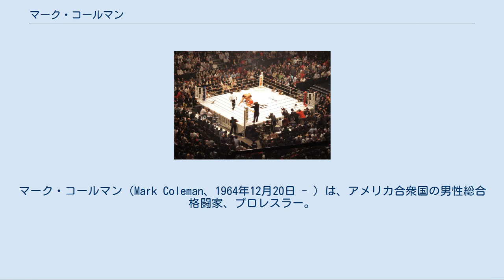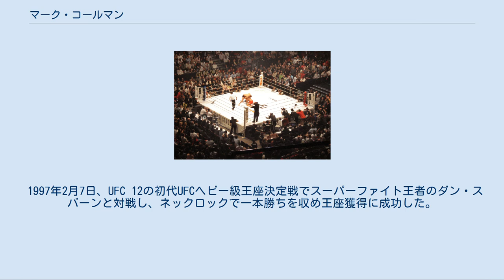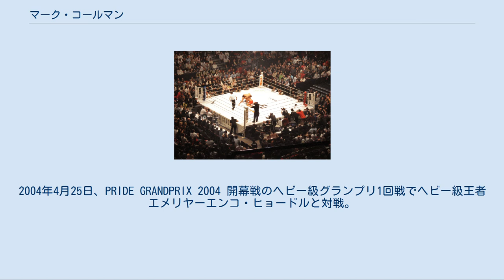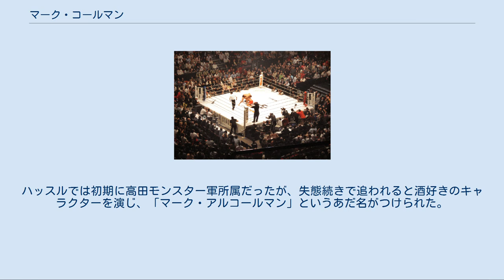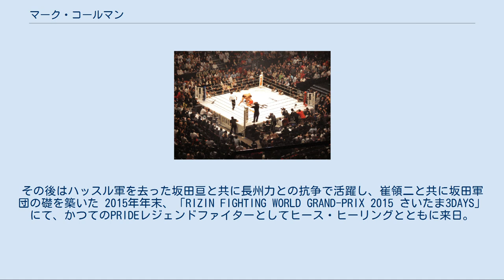マーク・コールマン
マーク・コールマン（Mark Coleman、1964年12月20日 - ）は、アメリカ合衆国の男性総合格闘家、プロレスラー。
オハイオ州フリーモント出身。
ハンマーハウス主宰。
元UFC世界ヘビー級王者。
PRIDE GRANDPRIX 2000優勝。
 後に総合格闘技の定石となる戦略の「グランド＆パウンド」を確立し、ドン・フライ、ダン・スバーンらと並んで、レスラーの総合格闘技に於ける可能性を開拓した人物であり、海外では「グラウンド&パウンドのゴッドファーザー（Godfather of Ground and Pound）」と称される。
初代UFC世界ヘビー級王座を獲得しただけでなく、PRIDE初のトーナメントPRIDE GRANDPRIX 2000優勝を成し遂げるなど、初期総合格闘技の日米メジャー団体で大きな活躍を見せた。
なお、グランド＆パウンドの語源は、UFC 14の試合前にジョー・ローガンと行ったインタビューでコールマンが発した言葉から来ている。
 エメリヤーエンコ・ヒョードルと対戦するコールマン (2006年) 高校時代にフリースタイルで州王者。
オハイオ州立大学時代はNCAAディビジョン1で1988年に優勝。
1991年レスリング世界選手権フリースタイル100kg級2位、1992年バルセロナオリンピックレスリング・フリースタイル7位という競技実績を残し、オハイオ州でレスリング殿堂入りする。
 レスリングだけでは生活が苦しかったコールマンはUFC参戦を決意する。
きっかけとなったのは、アメリカのケーブルテレビでたまたま放送していたUWFインターナショナルの高田延彦の試合で、その試合で高田と戦っていたのはコールマンと同じレスリング出身者のゲーリー・オブライトであった。
 1996年にUFCへ参戦すると、UFC 10、UFC 11のトーナメントで優勝。
 レスリングのバックボーンを活かしたタックル、頭突き、パウンドという後にレスラーの基本戦法となる戦い方を確立し、対戦相手をパワーでねじ伏せていった。
 1997年2月7日、UFC 12の初代UFCヘビー級王座決定戦でスーパーファイト王者のダン・スバーンと対戦し、ネックロックで一本勝ちを収め王座獲得に成功した。
 1997年7月17日、UFC 14のUFCヘビー級王座の防衛戦でモーリス・スミスと対戦し、0-3の判定負けで王座から陥落した。
UFCで圧倒的な強さをみせていたコールマンのまさかの敗戦にUFC史上最大の番狂わせの一つとされた。
 膝の前十字靱帯の手術を受け1年近く戦線を離脱。
 1998年5月15日、UFC 17でピート・ウィリアムスと対戦し、スタミナ切れを起こしたところにまともに右ハイキックを顔面に受けKO負けを喫した。
 その後PRIDEに参戦し、PRIDE.5で高田延彦と疑惑の一戦を戦った後、PRIDE グランプリ 2000にエントリー。
持ち味を生かしたタックルから押し込みというファイトスタイルで200年1月30日のグランプリ開幕戦で佐竹雅昭、5月1日のグランプリ決勝戦で小路晃、藤田和之、イゴール・ボブチャンチンを破り優勝を果たした。
決勝で勝利すると、興奮してトップロープに登ろうとして足を滑らせ転んだり、そのままリングから駆け下りて花道近くのファンと喜び合うなど嬉しさを爆発させた。
 2001年9月24日、PRIDE.16でリングス KOK 2001王者アントニオ・ホドリゴ・ノゲイラと対戦し、ノゲイラの打撃の前に終始圧倒され、最後は腕ひしぎ三角固めで敗北。
その後首の負傷で長期戦線離脱を余儀なくされた。
 2003年6月8日、復帰戦となったPRIDE.26では、因縁の対決と呼ばれたドン・フライ戦を行う。
しかし首が完治していない中での試合で、勝ちはしたものの思ったようなパフォーマンスが出来ず、双方とも消化不良の試合となった。
さらに夫人との離婚調停が進み、愛娘2人の親権を失ってしまう。
 その後、躊躇していた首の手術を決行し成功。
2004年4月25日、PRIDE GRANDPRIX 2004 開幕戦のヘビー級グランプリ1回戦でヘビー級王者エメリヤーエンコ・ヒョードル...